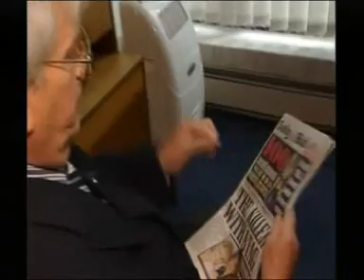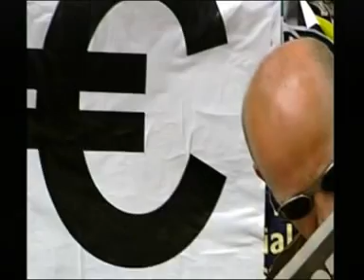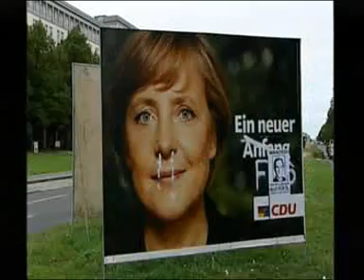ITV Evening News 19 September 2005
News read by Mark Austin and, returning to ITN as part of ITV's 50 years celebrations, Julia Sommerville
Broadcast on Monday 19 September 2005.